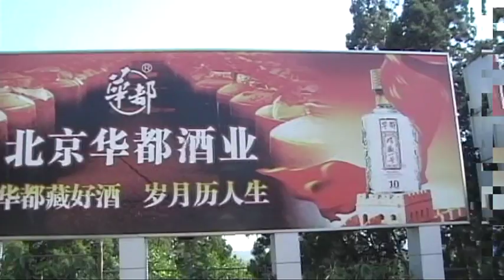Harry Geurts in China and the introduction of the new breeding methods for racing pigeons.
Harry Geurts in China,introduction of new breeding-technics for racing pigeons..
Harry Geurts
Box 33
3690 Zutendaal Belgium
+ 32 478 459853